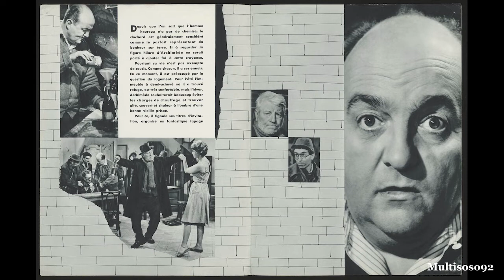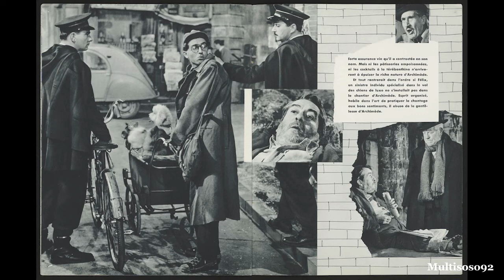Jean Prodromidès - Archimède le clochard - Retour à l'abri (1959)